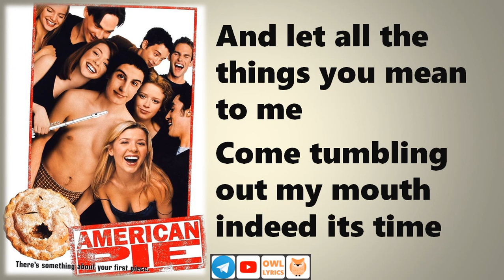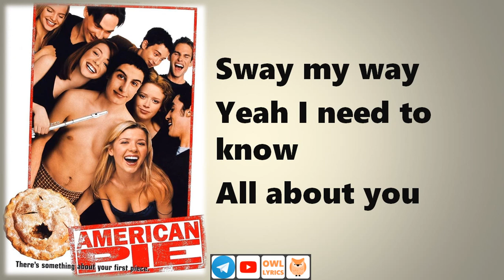Bic Runga - Sway Lyrics (American Pie OST) (Owl Lyrics)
⏩ Best Sellers in Digital Music

⏩ Audible Gift Memberships

💻 Create Amazon Business Account

💻 Kindle Unlimited Membership Plans

🎁 Wedding Registry

🎁 Best Sellers in Musical Instruments

🛒 Best Sellers in Electronics

🛒 Best Sellers in Camera & Photo

🛒 Best Sellers in CDs & Vinyl

🛒 Best Sellers in Audible Books & Originals

🛒 Best Sellers in Beauty & Personal Care

🛒 Save up to 30% on Your First Subscription in Pets

🛒 Best Sellers in Apps & Games

🛒 Best Sellers in Automotive

🛒 Best Sellers in Books

🛒 Best Sellers for Dogs

🛒 Best Sellers for Cats

🛒 Best Sellers for Pets

🛒 Best Sellers in Pet Supplies

🛒 Best Sellers in Amazon Devices & Accessories

🛒 Best Sellers in Kitchen & Dining

🛒 Best Sellers in Kindle Store

Owl Lyrics is made by a music lover to promote music and artists by creating half-length music with lyrics to present online via YouTube, Blog, Facebook and Telegram.
Owl Lyrics brings music that heals your soul.
Note to audience: If you love the music, please buy the music to support the artists and their work.

Good day!

^Seth from owllyricshq